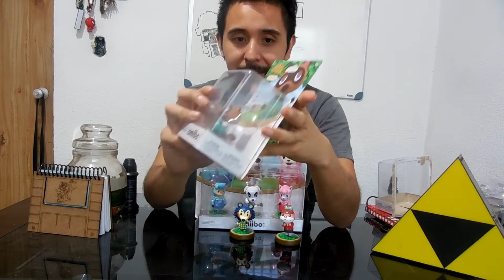Amiigo Episodio 4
Unboxing y reviews de amiibos
Animal Crossing
De los primeros vídeos que hice